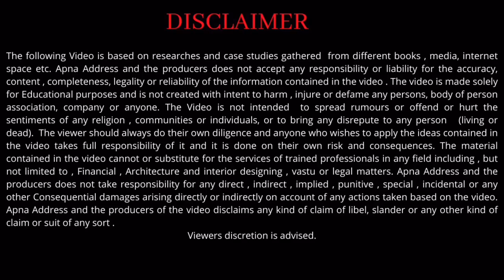luxury 3bhk+servant floor in DLF new chandigarh || luxury flat आपके बजट में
Hello Everyone , welcome to APNA ADDRESS

For any Enquiry Connect us on :  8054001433, 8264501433

Apna Address brings  You   Luxury Apartments in youngest city of india. ( NEW CHANDIGARH)

Location : DLF, New chandigarh  on 100 ft Road

THIS IS A PREMIUM APARTMENT IN DLF NEW CHANDIGARH. IT COMES IN STILT + 4 STOREY CONCEPT WHERE YOU WILL GET COVER CAR PARKING IN THE GROUND FLOOR. VERY SPACIOUS AND WIDE ROOMS. BRANDED FITTING IN ALL OVER FLOOR. QUALITY MATERIAL IS USED FOR CONSTRUCTION. REST YOU WILL SEE DETAILED EXPLANATION IN THE VIDEO.

Amenities:
Best Club house facilities with kids playing area, Gymnasium, Pool ,spa & Party halls, indoor Games and many more.

 Connect us for all your real estate needs